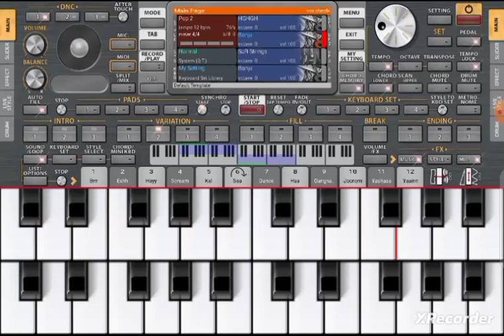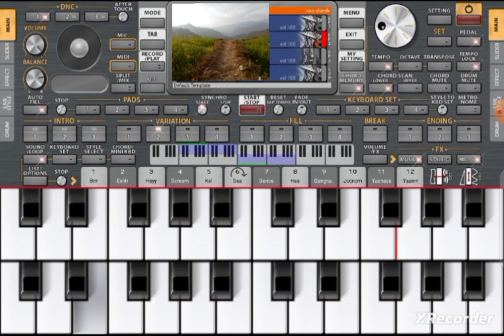एक मुलाक़ात जरूरी।। ik mulakat jaruri song banjo